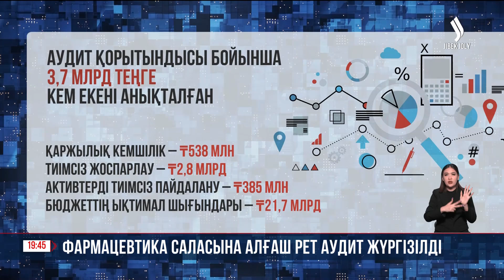Фармацевтика саласына алғаш рет аудит жүргізілді